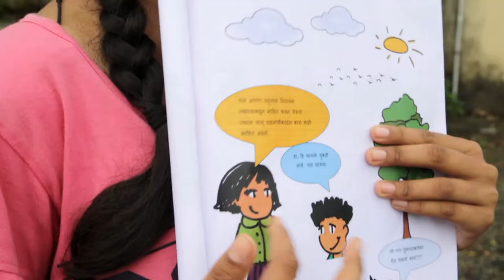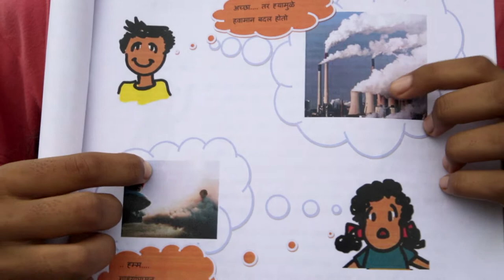Jal Aur Virksh - A World Vision India Initiative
Helping farmers conserve water and enjoy better crops and harvest.

About World Vision India
World Vision India works at creating lasting change in the lives of vulnerable children, their families and communities, in India. Because children are the future of our nation and we are responsible for who they become.